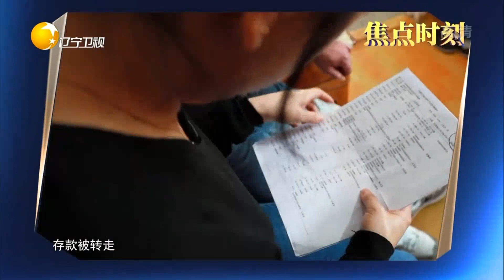员工转走老人存款，银行拿“欠条”当证据不愿担责丨金牌律师团